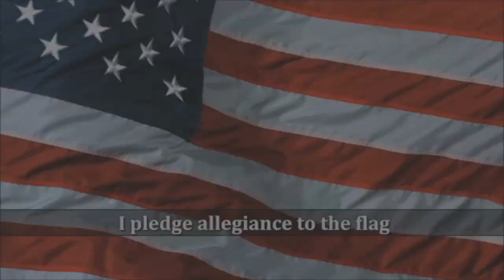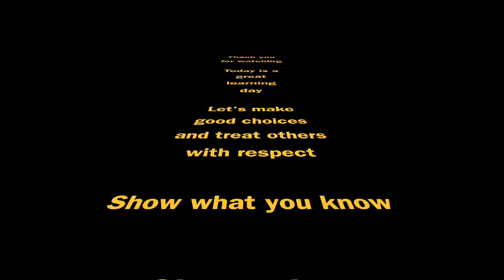10 16 2024 Westbrooke News